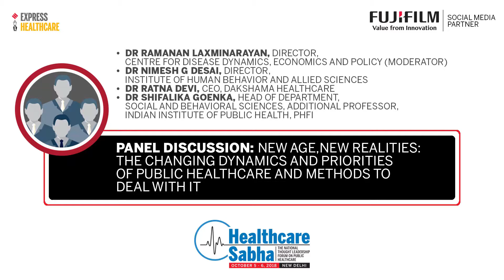Healthcare Sabha 2018 | Day 1 Session Highlights | PD on New Age, New Realities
Panel discussion: New Age, New realities: The changing dynamics and priorities of public healthcare and methods to deal with it

Panelists: Ramanan Laxminarayan, Director-Centre for Disease Dynamics, Economics and Policy (moderator); Dr Nimesh G Desai, Director, Institute of human behaviour and Allied Sciences; Ratna Devi, CEO, Dakshama